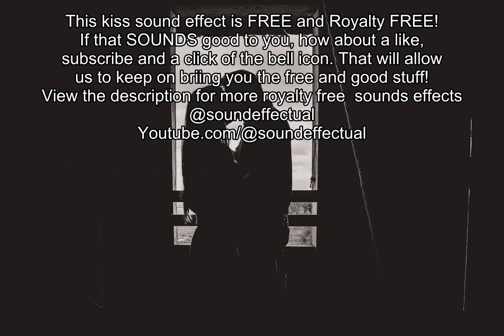Quiet Kiss Free Sound effect | Royalty free | No copyright | Sound effectual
Free Kiss sound effect We are music and media producers who happily share royalty free and copyright free sound effects with the world 100% Free. .  Yes these sound effects are all royalty and copyright free.  We have playlists for every sound effect and our library is growing!

Volumes 1-5